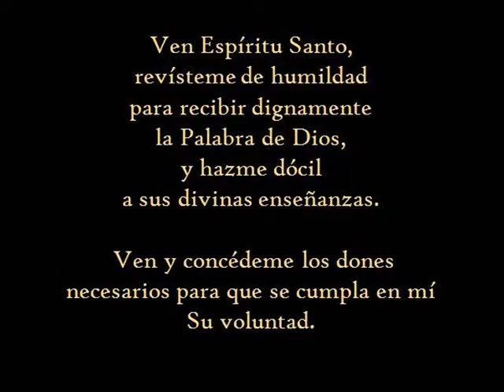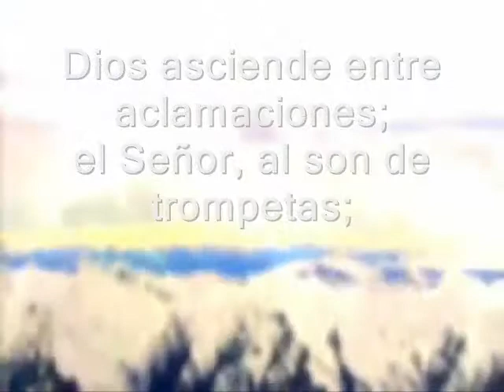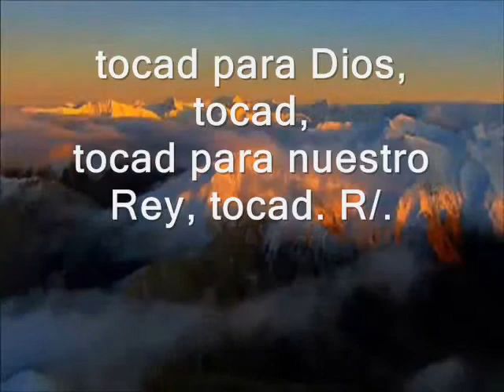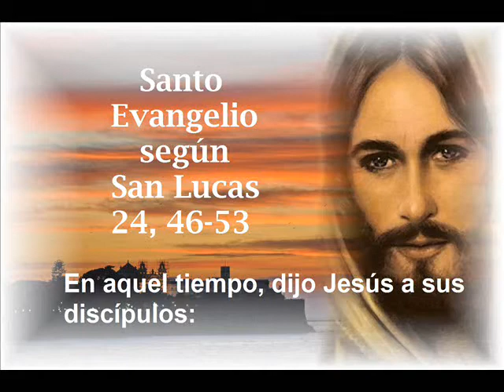Evangelio de hoy, lecturas del Domingo Solemnidad Ascensión del Señor, 8 de mayo de 2016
Evangelio del día y lecturas del Domingo 7° de Pascua de Resurrección,   Solemnidad de la Ascensión del Señor. Ciclo C

PRIMERA LECTURA
De los Hechos de los apóstoles 1, 1-11
R/. Dios asciende entre aclamaciones; el Señor, al son de trompetas.
SEGUNDA LECTURA
De la carta a los Hebreos 9, 24-28; 10, 19-23
EVANGELIO